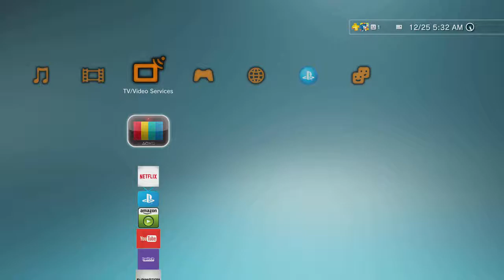Afro Samurai - Gameplay [Part 1] [720p] [60fps]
i always wanted to play the full game back then but never got the money get it and i played the demo alot back then.